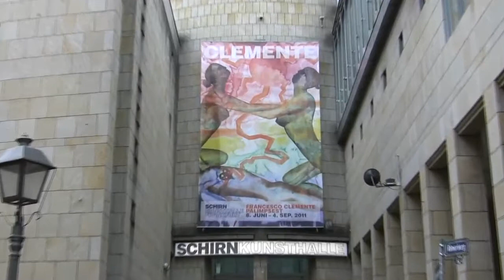Francesco Clemente: Palimpsest (solo show of Transavanguardia artist)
Impressions of the contemporary art exhibition "Francesco Clemente: Palimpsest" from 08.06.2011 to 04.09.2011 at the Schirn Kunsthalle, Frankfurt am Main... read more in German:

Impressionen der Ausstellung "Francesco Clemente: Palimpsest" vom 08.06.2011 bis 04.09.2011 in der Schirn Kunsthalle, Frankfurt am Main.

Alles so schön bunt hier: Die Schirn zeigt die erste deutsche Retrospektive des Transavanguardia-Stars seit 25 Jahren. Sein esoterisch angehauchter Surrealismus nähert sich UNICEF-Postkarten an.